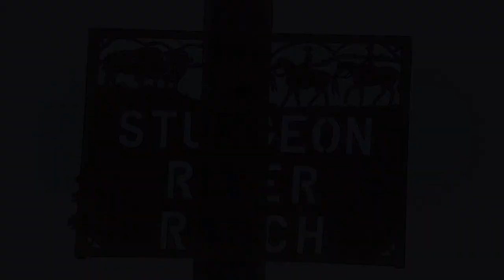Sturgeon River Ranch Kanada | Cowboy | Cowgirl | Trailer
Die Sturgeon River Ranch in Saskatchewan im Herzen Kanadas. Stundenlange Ausritte durch den Prince Albert National Park, Fischen gehen an einem der vielen Seen und Abende am knisternden Lagerfeuer oder vor dem Ranch-Kamin.

Kanada | October 2019